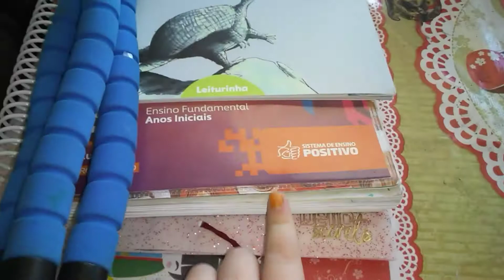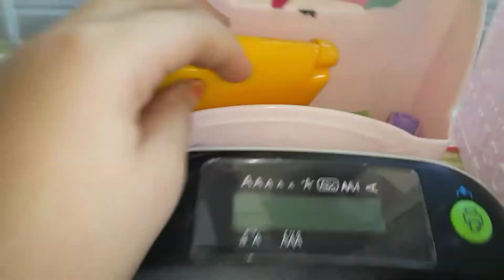Tour pela minha escrivaninha